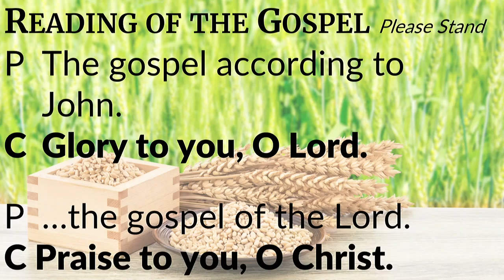Sermon Only, March 17 - Glory! Glory? What's it to you?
8am and 10am Sunday Worship is live-streamed via Zoom and FaceBook Live and recorded.
28 "Father, glorify your name.” Then a voice came from heaven, “I have glorified it, and I will glorify it again.”